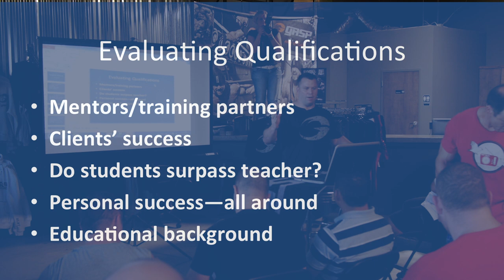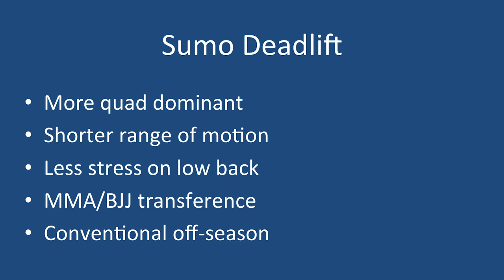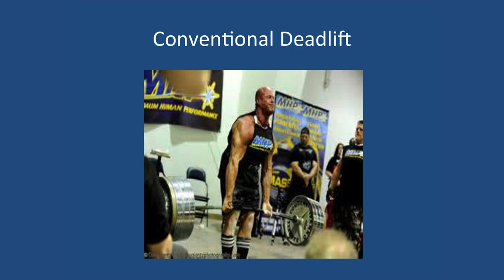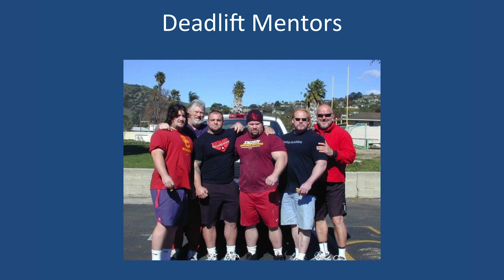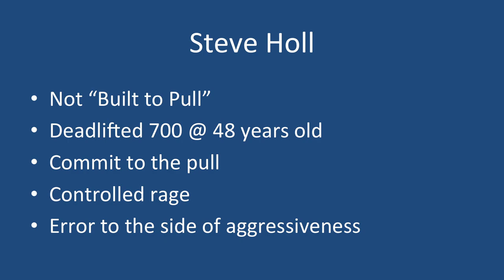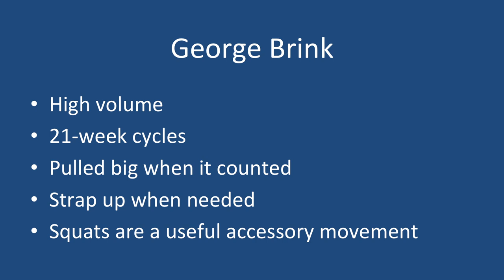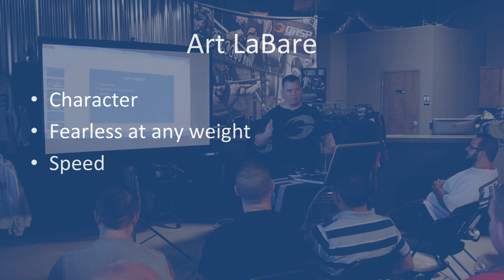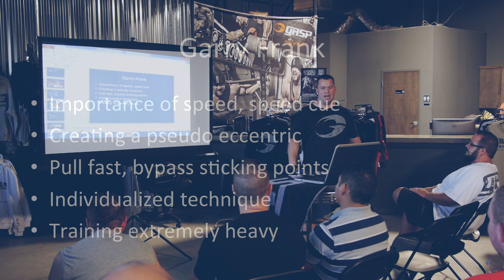elitefts.com—Josh Bryant Seminar Destination Dallas - Part 4 of 6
Some athletes excel purely through natural talent. Some flourish through intelligent programming and meticulous attention to training detail. Josh Bryant has done both — and now he uses his particular combination of intuition and education to build his clients.

Bryant, who started as an in the trenches master, traversed into the academic realm to fully understand the complexities of the human body and uncover how those intricacies can produce superhuman performance. In other words (his own words, in fact), he first discovered how to get results, and then determined why those results occur.

His most recent publication, Built to the Hilt saw massive success, even in the often-untapped mainstream media. He is the youngest person to ever bench press 600-pounds and to this day coaches record-holding powerlifters.

In further attempts to build the strength community, Bryant filmed and is now freely sharing his most recent seminar: Destination Dallas. We will be sharing these videos with you over the course of the next two weeks.

In the fourth installment of Destination Dallas, Bryant talks about about the deadlift and the mentors that helped him build his most difficult lift.

    Evaluating Qualifications (0:22)
    Why deadlift? (2:22)
    Bryant’s Journey with the Deadlift (3:43)
    Trap Bar Deadlift (5:10)
    Sumo Deadlift (7:27)
    Conventional Deadlift (9:05)
    Deadlift Mentors: Steve Holl (10:49)
    Deadlift Mentors: George Brink (12:31)
    Deadlift Mentors: Paul Leonard (15:15)
    Deadlift Mentors: Art LaBare (16:24)
    Deadlift Mentors: Garry Frank (17:20)
    Deadlift Mentors: Eddy Coan (19:50)
    Olympic Pause Squats (21:09)

Cinematography/Editing - Josh Goedker